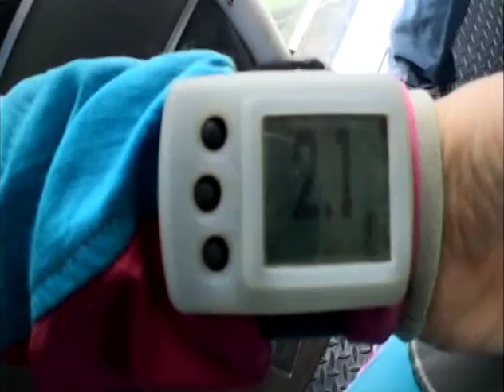nathan-sky-diving-2012.m4v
Nathan Martin Sky Diving - 2012